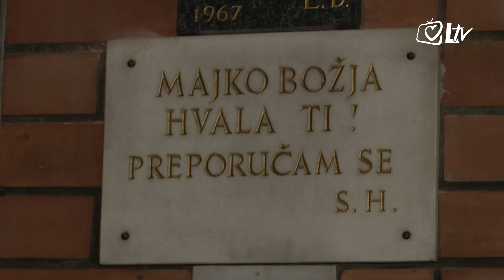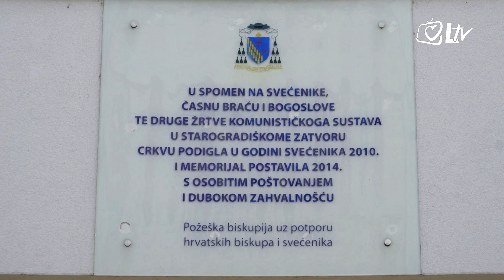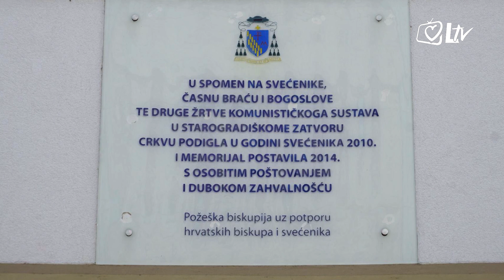Pregled dana 26. 3. 2021.